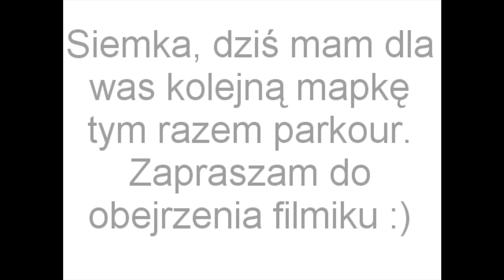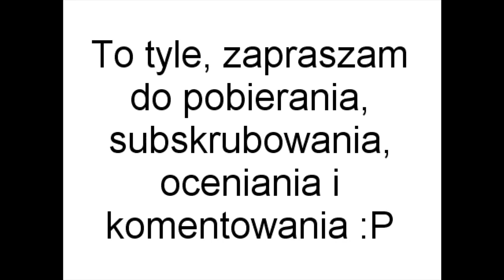Mapa pl minecraft parkour + download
UWAGA DO TYCH KTÓRZY CHCĄ NAGRYWAĆ
PROSIŁBYM ABYŚCIE UMIEŚCILI LINK DO MOJEGO KANAŁU LUB CHOCIAŻ  OZNAJMILI KTO STWORZYŁ MAPKĘ